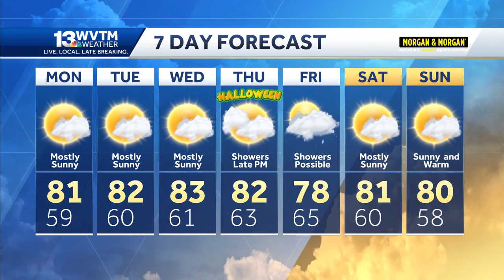A cold front brings a chance of rain into Alabama's Halloween forecast this week